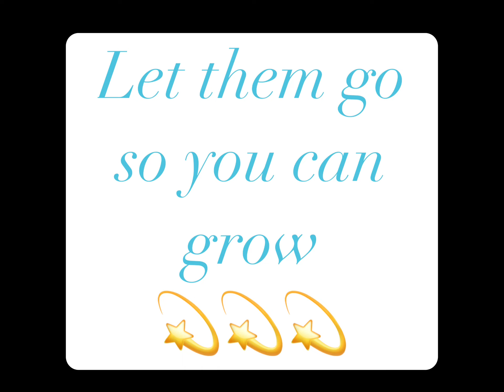LET THEM GO 👋🏼/ SO YOU CAN GROW